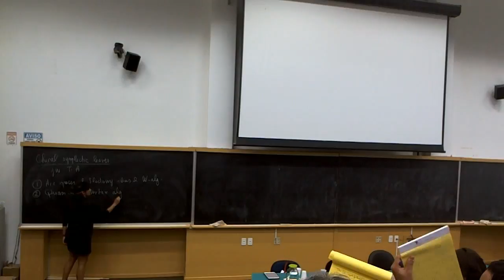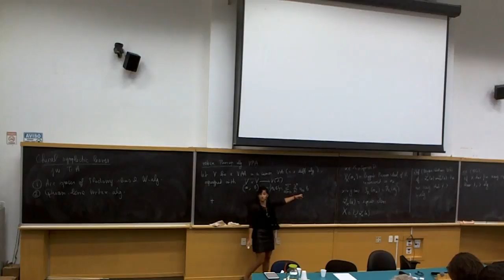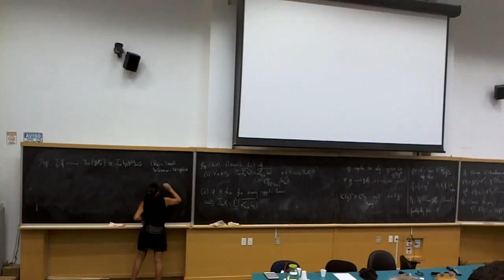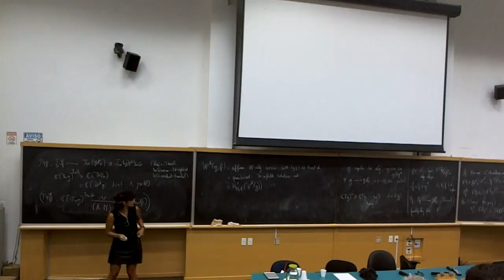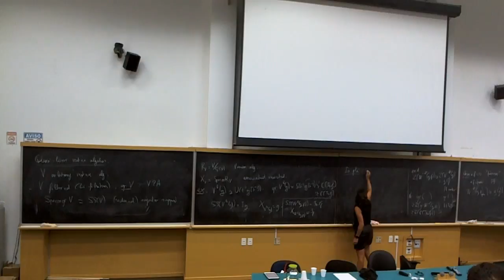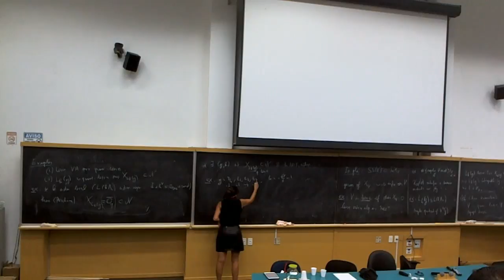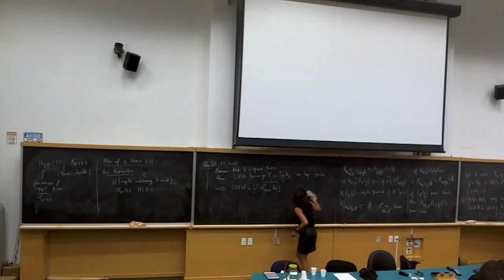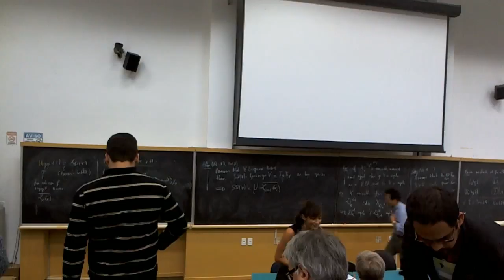Chiral symplectic leaves and arc spaces of Slodowy slices - Anne Moreau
Workshop on Mathematical Physics

Anne Moreau (University of Lille, France)